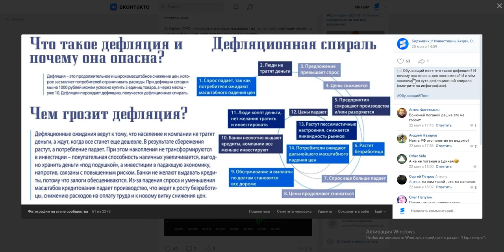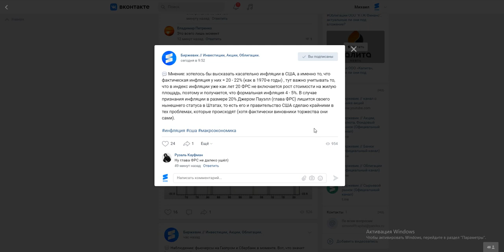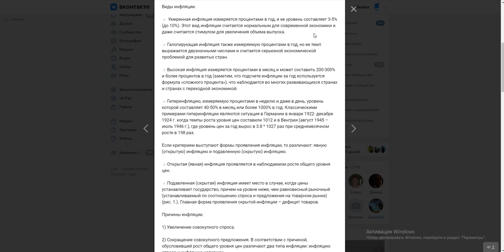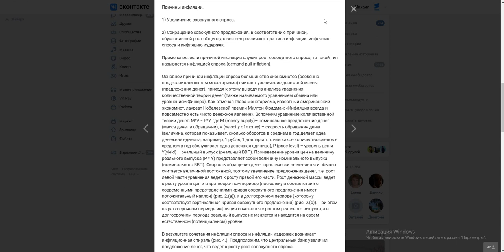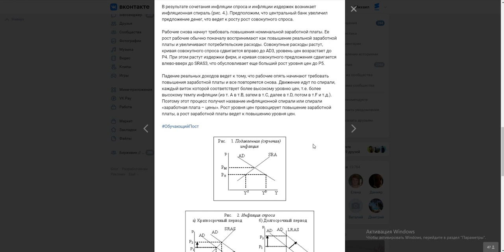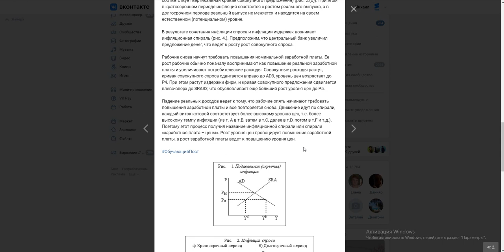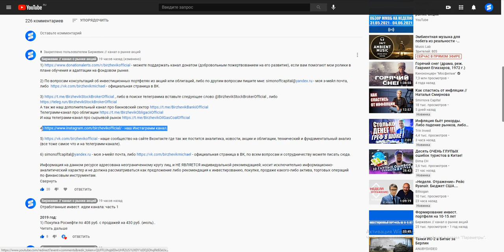Основы биржевой торговли / Лекция 74. Инфляция и дефляция. Куда вкладывать деньги, чтобы заработать?